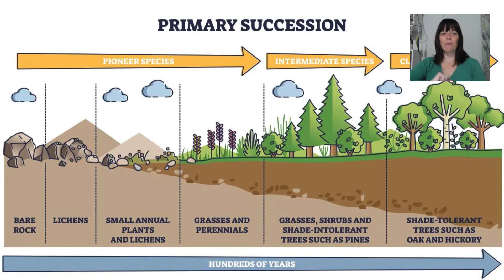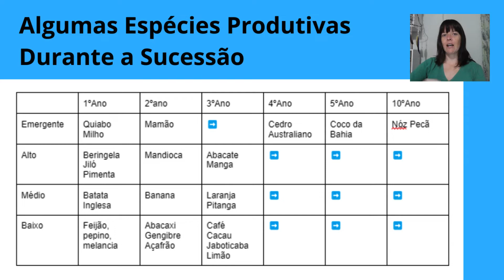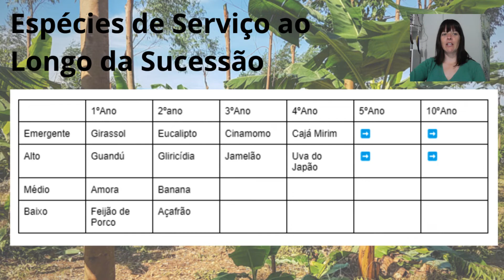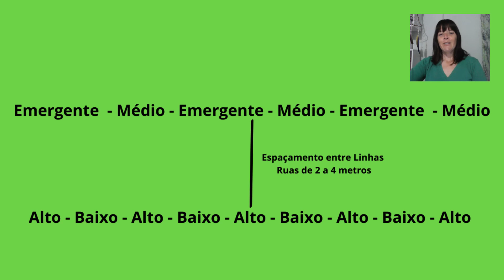Sucessão e Estratos em Agrofloresta - Como começar uma Agrofloresta?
Sucessão e Estratos em Agrofloresta - Como começar uma Agrofloresta? Consórcios na Agrofloresta - Planejando uma Agrofloresta - Planejamento Agroflorestal - Agrofloresta Sucessional - Agrofloresta Agroecológica - Ernst Gotsch - Agrofloresta Sintropica - Princípios da Agrofloresta

A Sucessão Ecológica é um processo natural que ocorre. Neste existem plantas e espécies especialista em Sistemas de Colonização, Sistemas de Acumulação e Sistemas de Abundância.

Podemos pensar também na sucessão florestal, onde botânicos classificaram a floresta em pioneiras, secundárias iniciais, secundárias tardias e climáceas.

Mas, em Agrofloresta podemos planejar a produção ao longo do tempo, ou seja, a sucessão de plantas que serão o carro chefe ao longo do tempo. E de acordo com o estrato que ela ocupa, ou seja, a quantidade de sombra que ela tolera.